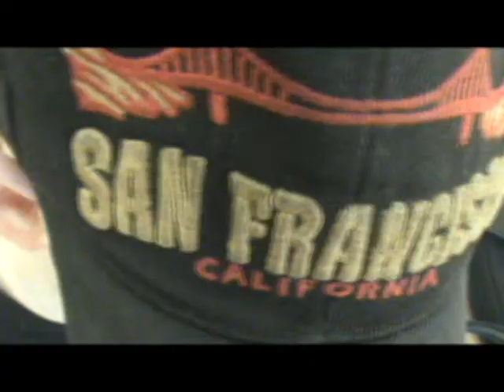JB Gänget - ErgonomiN^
JB Gänget är tillbaka med en låt om ergonomin på Park